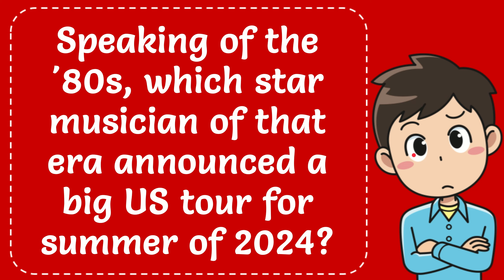Speaking of the '80s, which star musician of that era announced a big US tour for summer of 2024?